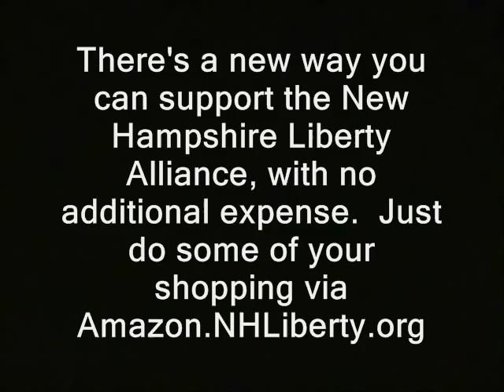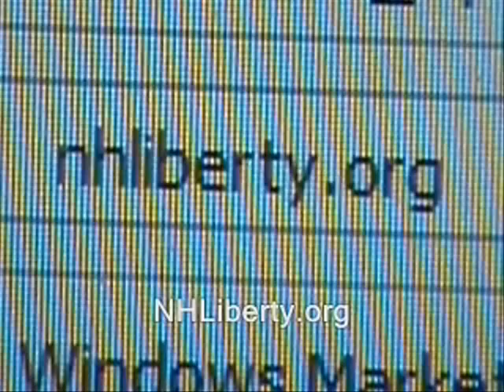Graftonites continue recruiting immigrants to "America's Freest Town"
This vid is, or likely will be, part of a playlist.  Link may follow below so you can watch in sequence:

grafton new hampshire free state project. lloyd danforth lived in grafton. libertarians immigration ridleyreport ron paul 2012 liberty dave ridley report. Creative commons license public domain footage free to use. live free or die staters nh raw news video.  grafton new hampshire free state project "live free or die" best places to live ron paul weeda claus.

NH political update:

O'Brien says 100 signs torn down, store intimidated

Sponsor - NH House Speaker Bill O'Brien says he's getting some physical pushback from angry residents during his re-election primary.  This after the GOP bigwig succesfully presided over an 11% cut to the state's budget.  For details & discussion click link or see video descrip.